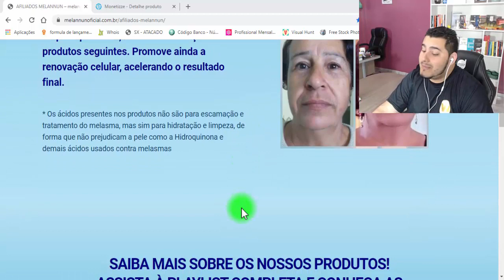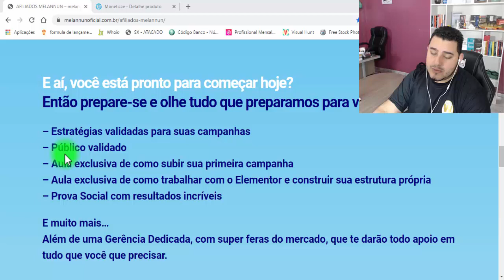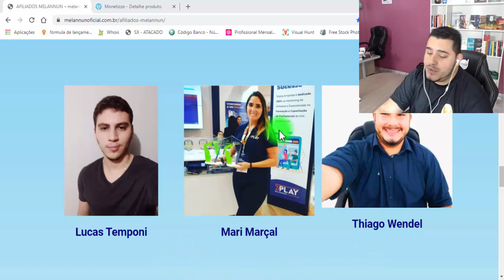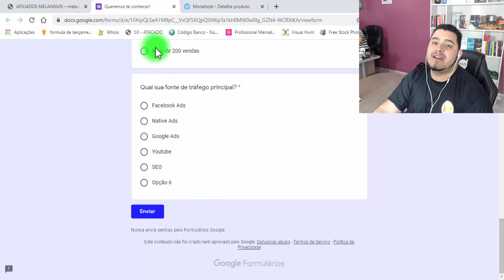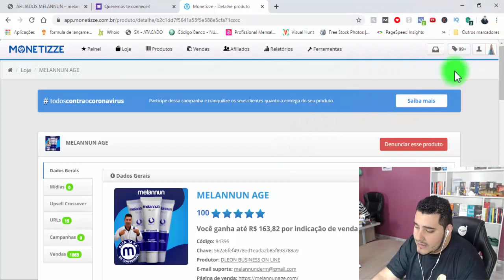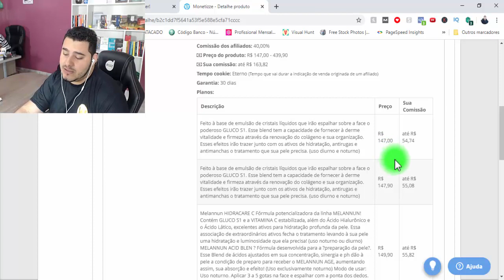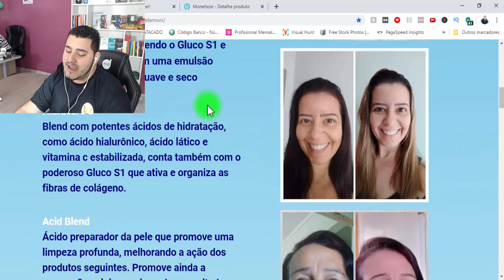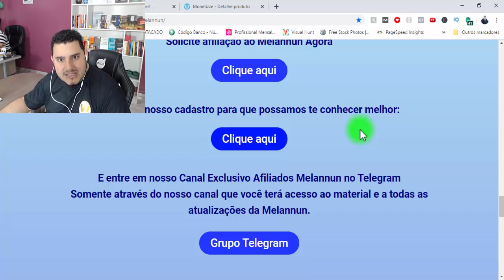🔥Oportunidade: Produto OCULTO que VENDE MUITO até na crise!🔥😎 | Se você é afiliado Assista rápido!😍